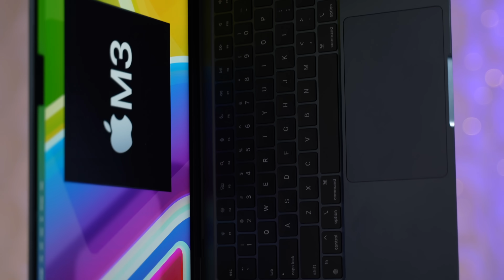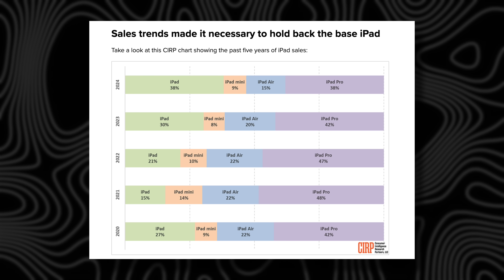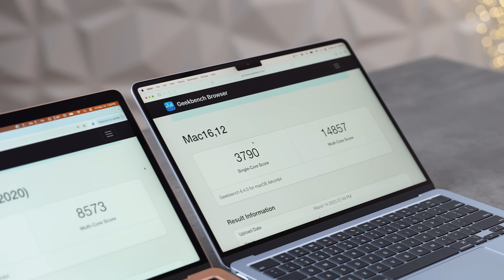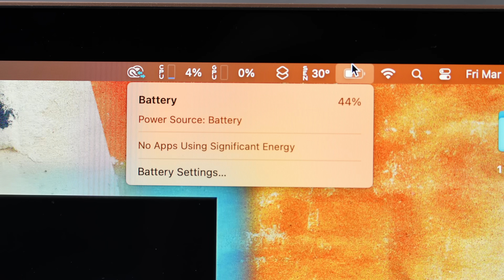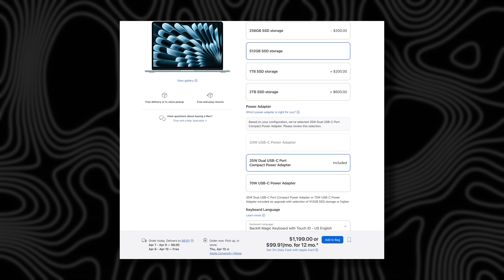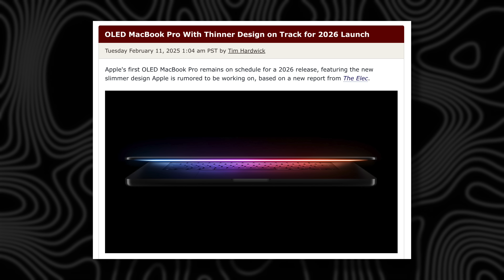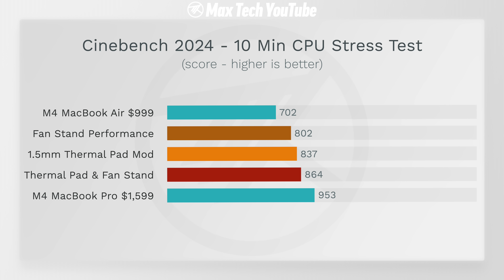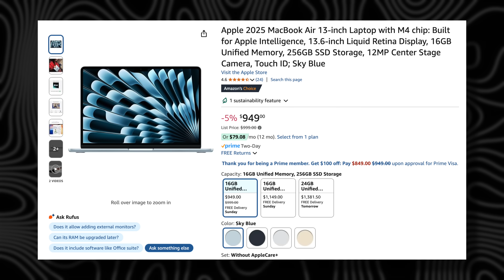M4 MacBook Air One Month Review - Best Upgrade since M1?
It's been about a month since Apple launched their new M4 MacBook Air and while it seems perfect, there are a couple of things Apple needs to improve. Let me explain!
M4 MacBook Air for only $950 on Amazon

M4 MacBook Air 13"
M4 MacBook Air 15"
M4 14" MacBook Pro
14" M4 Pro/Max MacBook Pro
16" M4 Pro/Max MacBook Pro
M4 iMac 24"
M4 Mac mini

Timestamps ⬇️
M4 MacBook Air 1 Month Review - 00:00
Insane Value for everything you get  - 0:25
Why the M4 Air pricing is PERFECT - 1:30
Trip Back to M1 Air Memory Lane - 2:15
How M4 Air is SO much better - 2:49
M1 vs M4 MacBook Air Performance - 3:10
Finally a Good Reason to Upgrade from M1 - 4:30
New Windows Laptops vs M4 Air - 5:08
M4 is the BEST at the $1,000 Price Point - 5:45
Downside #1 with M4 Air - 6:11
Downside #2 with M4 Air - 6:45
Downside #3 with M4 Air - 7:37
Thermal Throttling Fixes Tested - 8:17
Why the M4 Air is Perfect for EVERYONE - 8:51
Should you wait for M5 Air? - 9:27